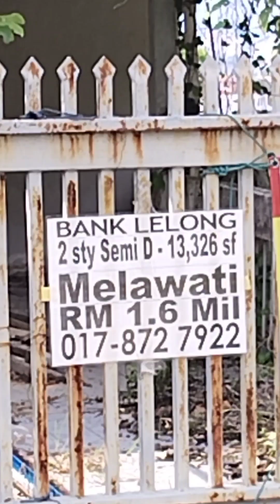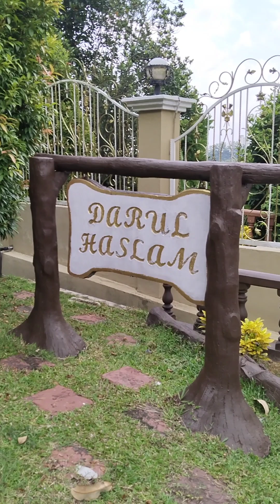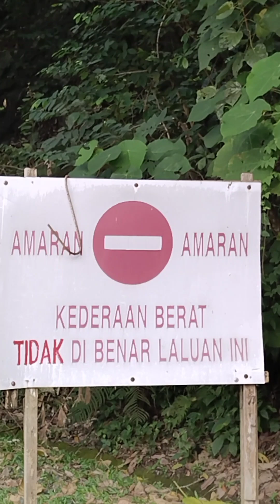Good morning 🌞🌄🌈✅♥️ Jogging at Taman MELAWATI Only..lalu depan rumah DATOK YH ..BOS GERAK KHAS😄🤩😀💓🤞🌄